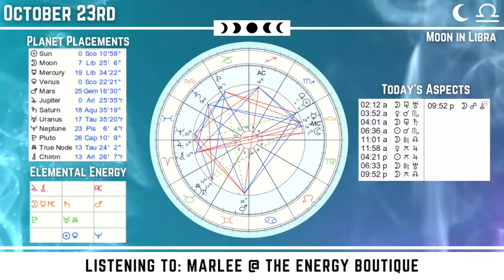Energy Forecast: October 23, 2022